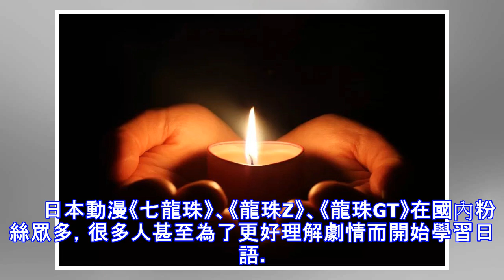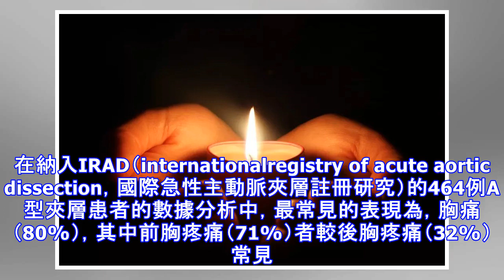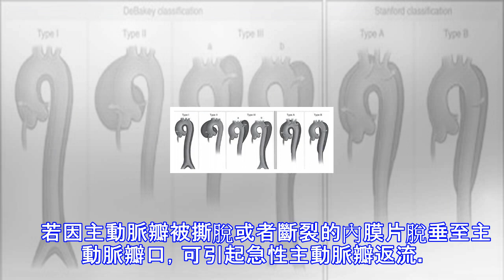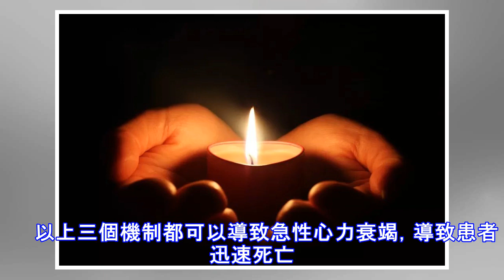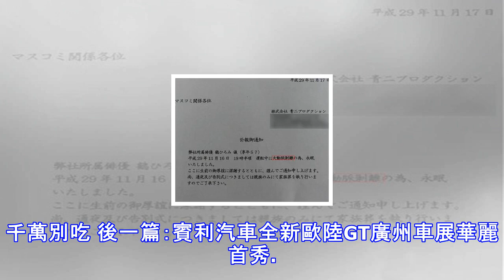哀悼！日本著名聲優因“主動脈夾層”猝死，去世前幾秒其行為讓人感動！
謹以此文，深表哀悼！同時，也呼籲大家關注“主動脈夾層”。　　作者丨楊明烽　　來源丨醫學界心血管頻道 　　鶴弘美猝死　　2017年11月16日，鶴弘美在日本首都高速公路上猝逝，享年57歲。　　據推測，其彌留之際，強忍身體的病痛，直到停好車後才離別人世，避免了可能會發生的追撞車禍。17日其經紀公司公布其死因為主動脈夾層，並發布訃告，“大動脈剝離”，國內通用術語為“主動脈夾層”，主動脈被血流撕開形成真假雙腔。 　　日本動漫《七龍珠》、《龍珠Z》、《龍珠GT》在國內粉絲眾多，很多人甚至為了更好理解劇情而開始學習日語。布爾瑪·布裡夫(日文:ブルマ·ブリーフ)是其女主角，一個為了實現得到浪漫愛情願望而收集...